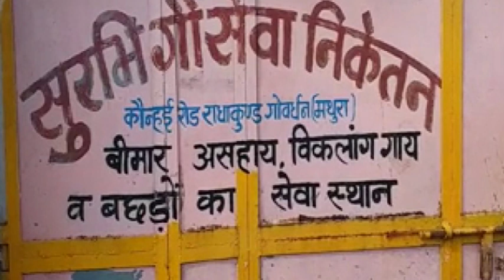पद्म श्री से नवाजी जाने वाली जर्मन महिला ने भारतीयों से की ये अपील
मथुरा : जिले में गौसेवक के रूप में जाने जाने वाली जर्मन महिला फ्रेडरिक इरिना को भारत सरकार ने पद्म श्री अवार्ड देने की घोषणा की है. पद्म श्री की घोषणा के बाद से ही पूरे मथुरा में खुशी की लहर है. फ्रेडरिक गोवर्धन के राधा कुंड में पिछले 15 सालों से सुरभि गौशाला चलाती हैं और 15 सौ से ज्यादा गायों की देखभाल करती हैं.